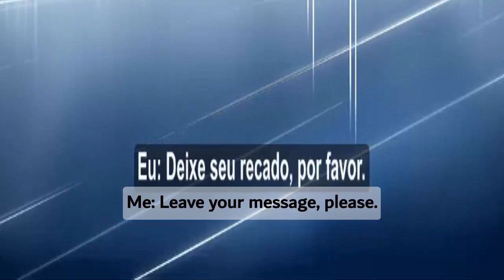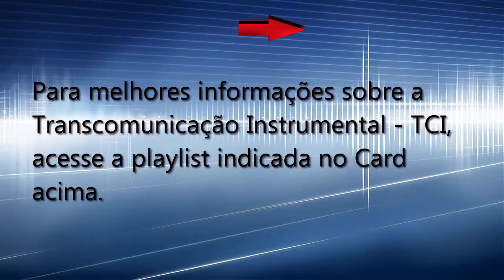Deixe seu recado-Transcomunicação Instrumental/Leave your message-Instrumental Transcommunication.